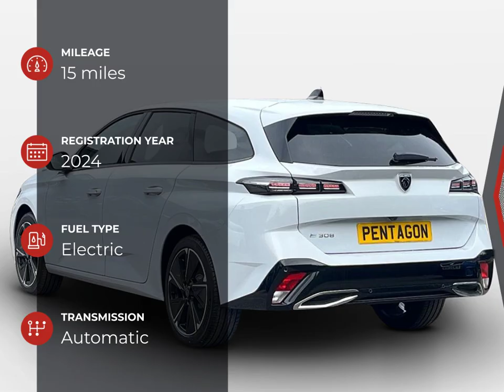Peugeot 308 Sw Allure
Check out this Peugeot 308 Sw Allure 2024 with 15 miles, Automatic transmission. Let us give you a quick overview of the specification: .